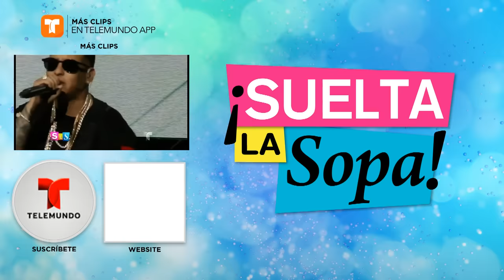Jacky Bracamontes habló de su romance con William Levy | Suelta La Sopa | Entretenimiento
Video oficial de Telemundo Suelta La Sopa. La actriz confesó que ella sabía que William Levy no era para ella.